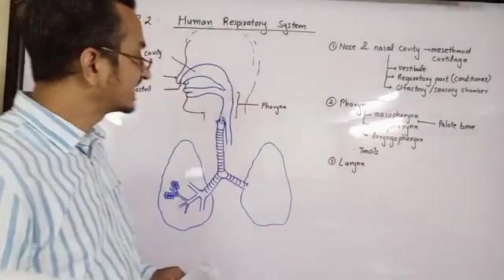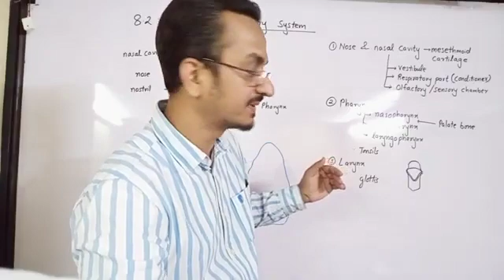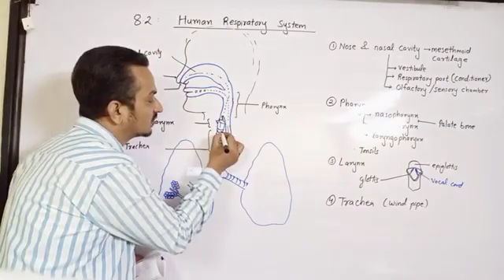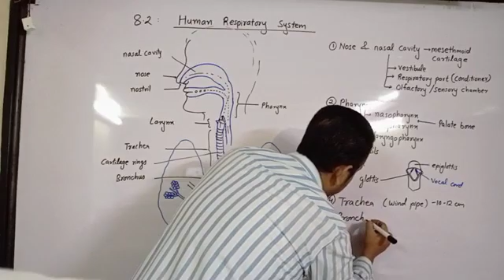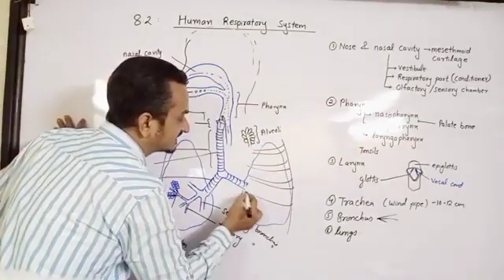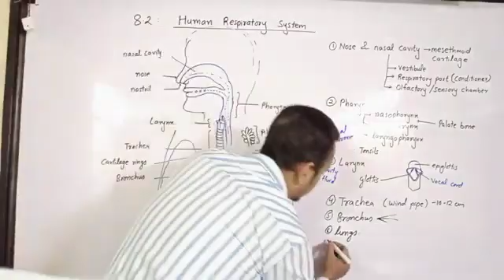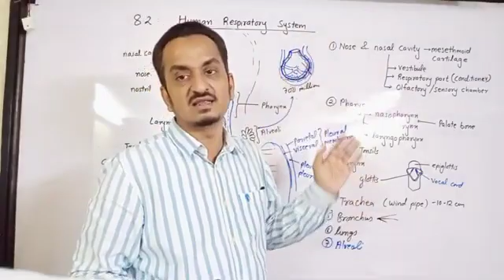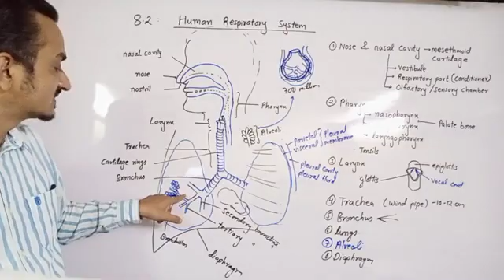Biology (3) lecture. Respiration_and_Circulation_(part_-_3)